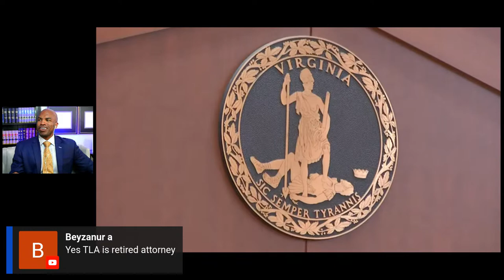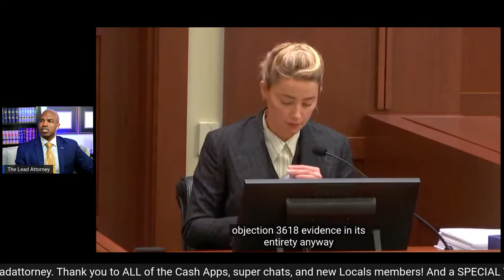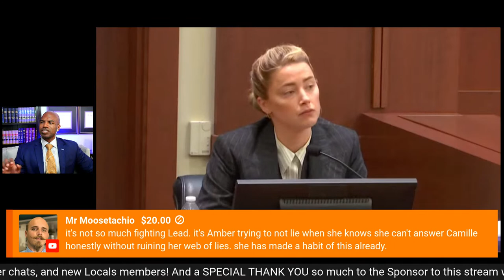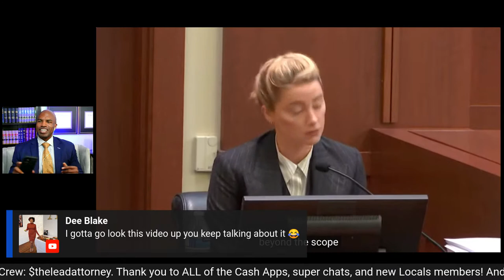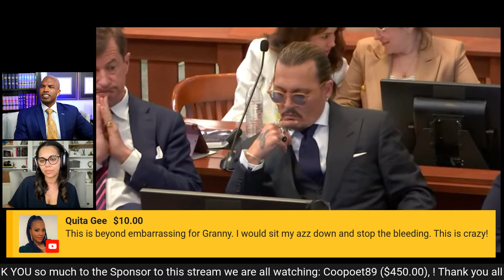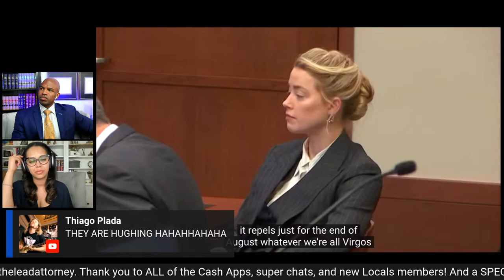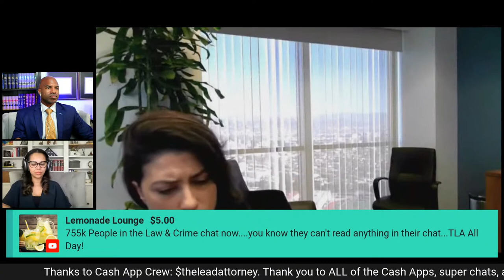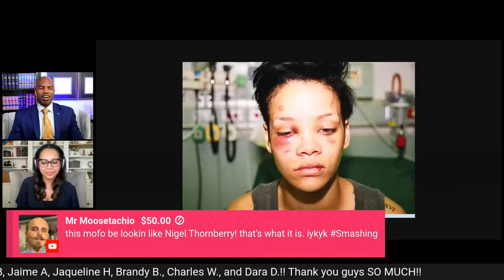LIVE COVERAGE: JOHNNY DEPP v. AMBER HEARD--AMBER Gets CROSSED By CAMILLE VASQUEZ!!!!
Amber Heard CANNOT stop lying on the stand! :) Let's hear what she has to say, and let's see if the cross examination starts!!

For context: The defamation case brought by actor Johnny Depp against his ex-wife Amber Heard is ongoing and will likely take weeks to conclude. But what preceded the case? Depp and Heard's relationship began more than a decade ago, and eventually devolved into what appears to have been a toxic marriage. The couple split in 2016, but have continued to battle in court over an op-ed Heard wrote for The Washington Post in 2018, in which she described surviving domestic violence -- without mentioning Depp by name. Depp is suing for $50 million in damages and denies ever being physically violent with Heard. Heard is countersuing for $100 million and claims she was only ever violent with Depp in self-defense or defense of her younger sister. As the case plays out, social media has become a frenzy, devouring sound bites, evidence and clips of the courtroom. Depp spent four days testifying, and many celebrities are listed in court documents as potential witnesses who could be called to testify, including James Franco and Paul Bettany. The trial, which is being held in Fairfax County, Virginia, is expected to take weeks.

//LOCALS FOR NEW YOUTUBERS!

//STUDIO & CAMERA GEAR I USE:
*Sound Effects Machine
*Best Mouse EVER for Editing
*Studio Lights
*LED Lights
*Stream Deck
*Apple Earbuds